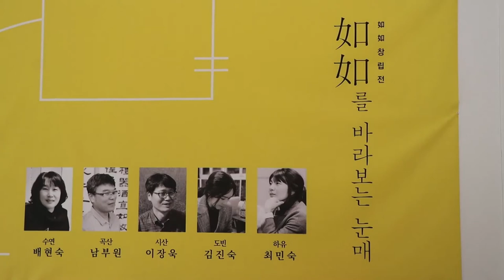주요6) 『如如를 바라보는 눈매』 전시회 열려